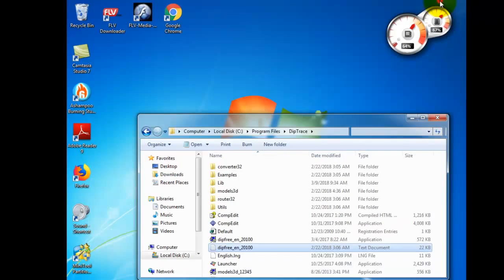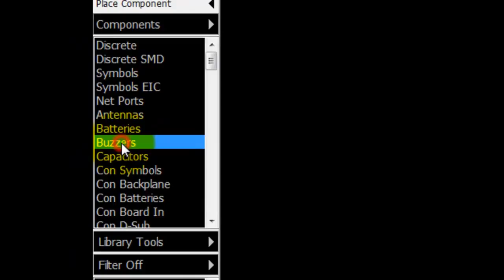Diptrace 3/10 schematic main window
Diptrace 3 schematic main window
0:58 schematic main window